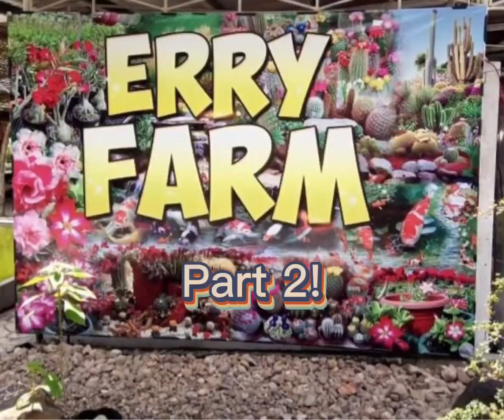My Cactus Date with Friends Part2!